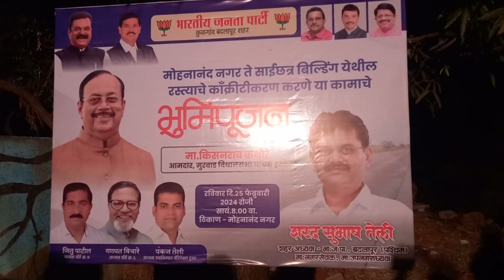Badlapur।आ.किसन कथोरे यांच्या हस्ते रस्त्यांचं कामाचं भूमिपूजन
हे चॅनल  लाईक ,शेअर आणि सबस्क्राईब करायला विसरू नका.